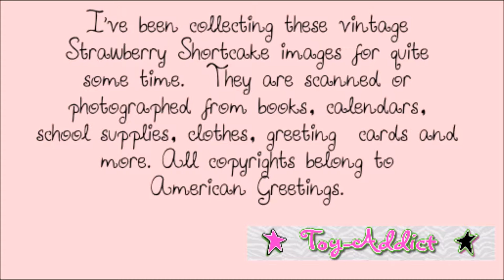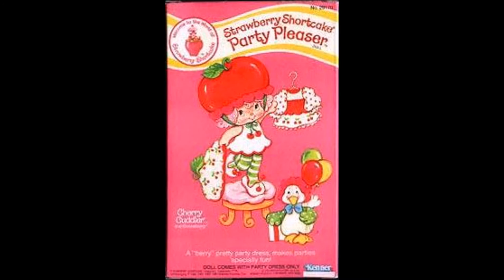Vintage Strawberry Shortcake Images Part 4 ~ Cherry Cuddler, Cafe Ole, Butter Cookie ~ Toy-Addict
Children are not the primary audience for this video.  This content was created with adult viewers in mind. Adult collectors of nostalgia and pop culture are the intended audience. Toy-Addict does not collect information about any viewers.  Viewers are not encouraged to share any personal information.  Under the Code of Federal Regulations 16 cfr 321.2, this video shall not be deemed as directed to children. Blog

Toy-Addict EBay Store